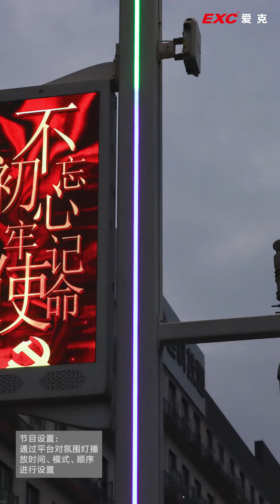You May Know？ Street Lights lighting like Magnolias Booming